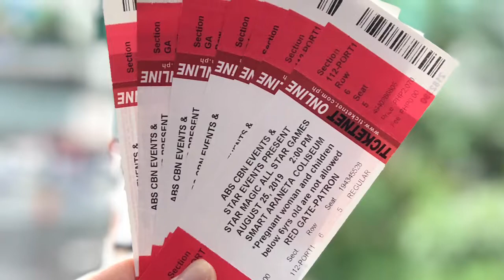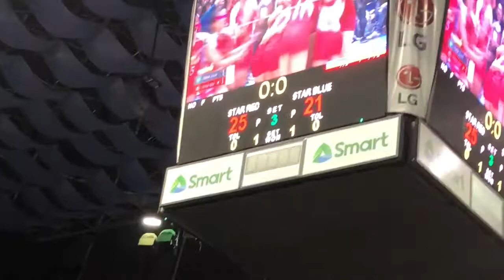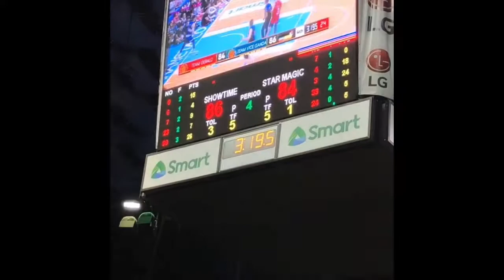All Star Games 2019 (my 4th time)